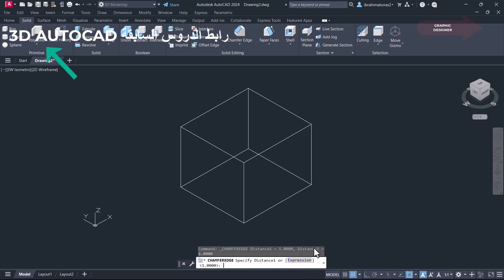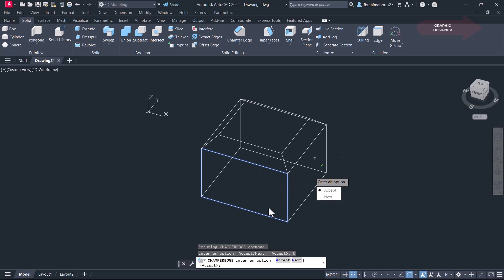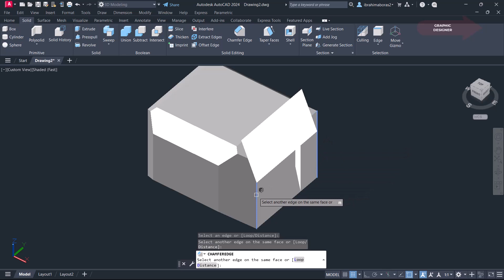للمبتدئين شرح اوامر التعديل على رسومات ثلاثية الأبعاد فى الأتوكاد CHAMFER EDGE IN 3D AUTOCAD